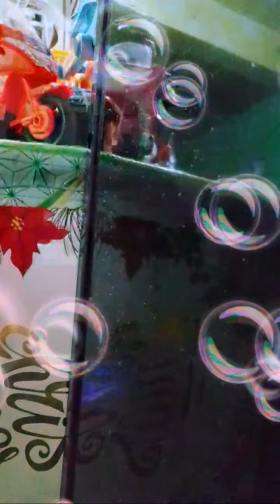Highlight 1:02:05 - 1:07:05 from KtV MiX VloG is live!Good Morning